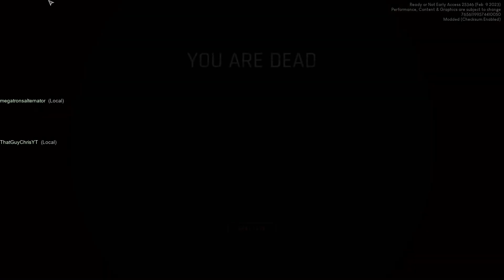Ready or Not in a Nutshell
Don't take this video too seriously it's just a joke. I just had too much fun playing Ready or Not.